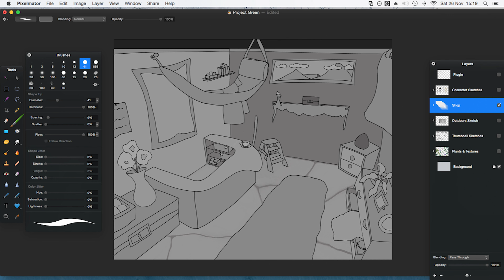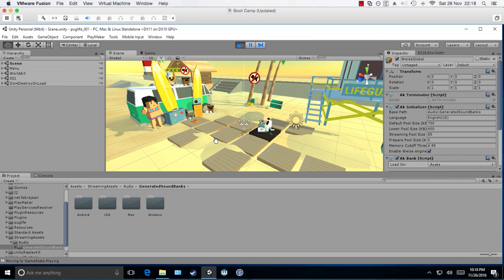Video Game Documentary | Working in Music and Sound Design | Nikon D3300 Cinematic Video | Rode NTG1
Short documentary film about Northern Ireland based sound designer and composer Conor Bradley. Filmed in 2016.